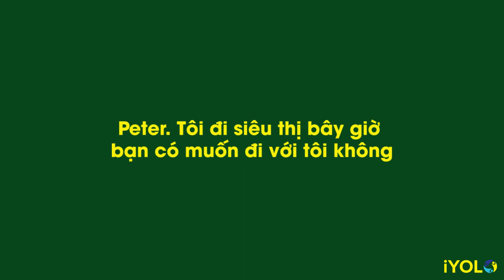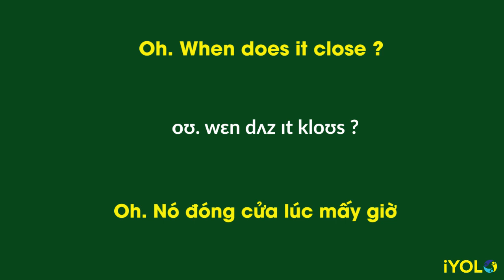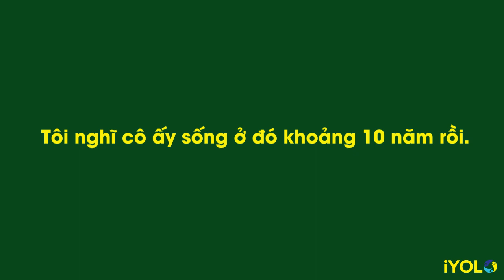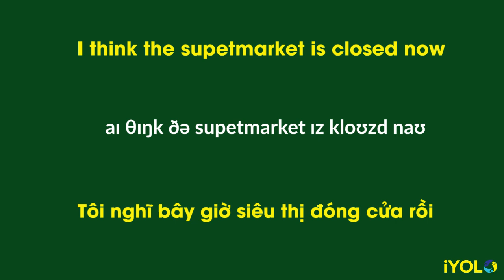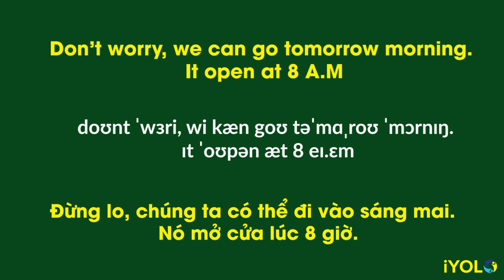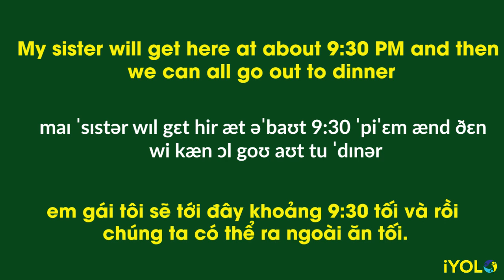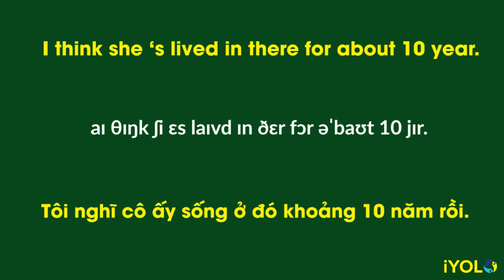Luyện nghe tiếng anh | Chủ đề go to super market